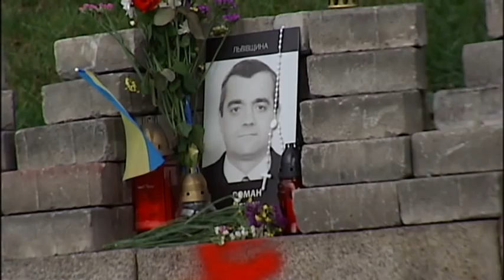Heavenly Hundred Families Seek Justice: Over 100 killed during pro-democracy Euromaidan protests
More than seven months have passed since Ukrainian protesters overthrew President Viktor Yanukovych. But questions remain unanswered over who was responsible for a bloody massacre against activists on February 20.
Families of those killed during the Maidan protests gather in Kyiv to mourn those lost and to demand justice.